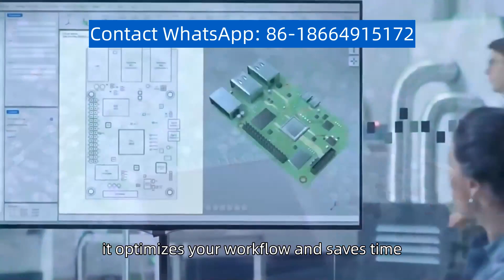MBR0520LT1G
MBR0520LT1G offers exceptional performance and innovative technology. With its advanced features and compact size, it optimizes your workflow and saves time. Lightweight and easy to handle, this model provides unprecedented comfort and precision during use.